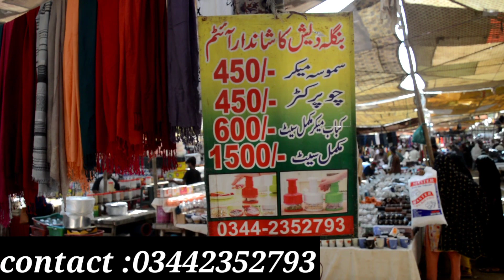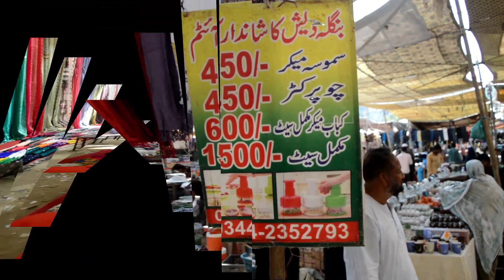The Biggest and Best Sunday Market in Karachi - Chor Bazaar Karachi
Sunday Market Karachi /Karachi's biggest Sunday market
discountSunday market #
amount chor bazar delhi jama masjid chor bazar chor bazar camera market #
Chor Bazaar Ranchi
amount of launda market
chor bazar videoSunday market amountSunday market karachi